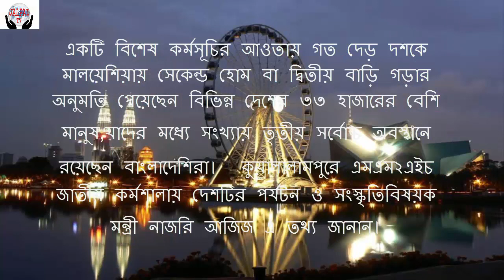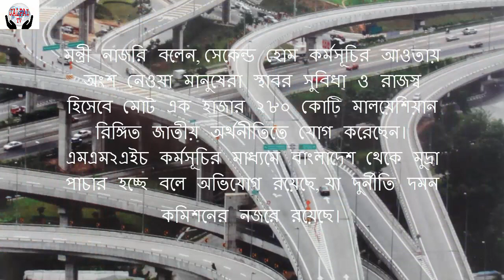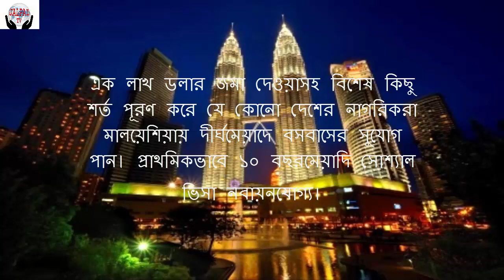3500 Bangladeshis Second Home Malaysia(সাড়ে তিন হাজার বাংলাদেশির সেকেন্ড হোম মালয়েশিয়া)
3500 Bangladeshis Second Home Malaysia(সাড়ে তিন হাজার বাংলাদেশির সেকেন্ড হোম মালয়েশিয়া),3500 Bangladeshis Second Home Malaysia(সাড়ে তিন হাজার বাংলাদেশির সেকেন্ড হোম মালয়েশিয়া),3500 Bangladeshis Second Home Malaysia(সাড়ে তিন হাজার বাংলাদেশির সেকেন্ড হোম মালয়েশিয়া)
সাড়ে তিন হাজার বাংলাদেশির সেকেন্ড হোম মালয়েশিয়া

একটি বিশেষ কর্মসূচির আওতায় গত দেড় দশকে মালয়েশিয়ায় সেকেন্ড হোম বা দ্বিতীয় বাড়ি গড়ার অনুমতি পেয়েছেন বিভিন্ন দেশের ৩৩ হাজারের বেশি মানুষ,যাদের মধ্যে সংখ্যায় তৃতীয় সর্বোচ্চ অবস্থানে রয়েছেন বাংলাদেশিরা।  কুয়ালালামপুরে এমএম২এইচ জাতীয় কর্মশালায় দেশটির পর্যটন ও সংস্কৃতিবিষয়ক মন্ত্রী নাজরি আজিজ এ তথ্য জানান।
তিনি বলেন, ২০০২ সালে মালয়েশিয়া মাই সেকেন্ড হোম (এমএম২এইচ) নামে এই কর্মসূচি চালুর পর থেকে ভালো সাড়া পড়েছে। এ পর্যন্ত ১২৬টি দেশের ৩৩ হাজার ৩০০ মানুষ এই সুবিধা পেয়েছেন।
 এই কর্মসূচির অংশীদার হিসেবে শীর্ষে রয়েছে চীন; দেশটির ৮ হাজার ৭১৪ জন এই সুবিধা পেয়েছে। এরপরই জাপানের অবস্থান; দেশটির ৪ হাজার ২২৫ জন মালয়েশিয়ায় ‘সেকেন্ড হোম’ গড়ার অনুমতি পেয়েছে। এরপর যথাক্রমে বাংলাদেশ (৩,৫৪৬), যুক্তরাজ্য (২,৪১২), ইরান (১,৩৩৬), সিঙ্গাপুর (১,২৯৫), তাইওয়ান (১,২০৮), দক্ষিণ কোরিয়া (১,২৬৬), পাকিস্তান (৯৭৩) ও ভারতের (৮৯০) অবস্থান।
মন্ত্রী নাজরি বলেন, সেকেন্ড হোম কর্মসূচির আওতায় অংশ নেওয়া মানুষেরা স্থাবর সুবিধা ও রাজস্ব হিসেবে মোট এক হাজার ২৮০ কোটি মালয়েশিয়ান রিঙ্গিত জাতীয় অর্থনীতিতে যোগ করেছেন। এমএম২এইচ কর্মসূচির মাধ্যমে বাংলাদেশ থেকে মুদ্রা পাচার হচ্ছে বলে অভিযোগ রয়েছে, যা দুর্নীতি দমন কমিশনের নজরে রয়েছে।
এক লাখ ডলার জমা দেওয়াসহ বিশেষ কিছু শর্ত পূরণ করে যে কোনো দেশের নাগরিকরা মালয়েশিয়ায় দীর্ঘমেয়াদে বসবাসের সুযোগ পান। প্রাথমিকভাবে ১০ বছরমেয়াদি সোশ্যাল ভিসা নবায়নযোগ্য।